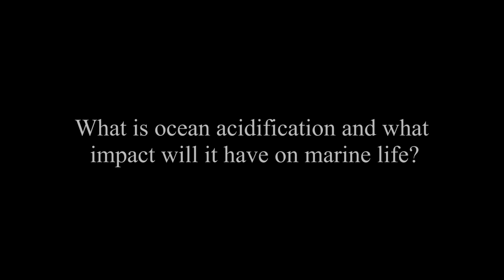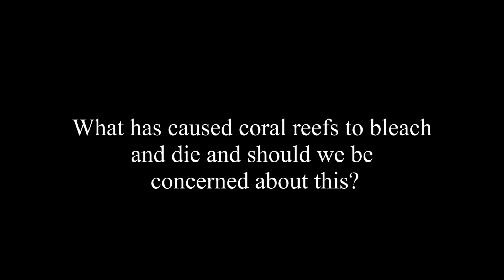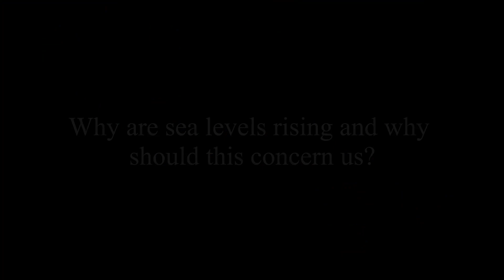What Is Ocean Acidification And Why Are Our Coral Reefs Bleaching? by Judith Weis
Marine pollution occurs today in varied forms--chemical, industrial, and agricultural and the sources of pollution are endless. In recent history, we've seen oil spills, untreated sewage, eutrophication, invasive species, heavy metals, acidification, radioactive substances, marine litter, and overfishing, among other significant problems. Though marine pollution has long been a topic of concern, it has very recently exploded in environmental, economic, and political debate circles; scientists and non-scientists alike continue to be shocked and dismayed at the sheer diversity of water pollutants and the many ways they can come to harm our environment and our bodies.

Judith Weis covers marine pollution from numerous angles, each fascinating in its own right. Beginning with its sources and history, she discusses common pollutants, why they are harmful, why they cause controversy, and how we can prevent them from destroying our aquatic ecosystems

Dr. Judith S. Weis is a Professor Emerita of Biological Sciences at Rutgers University, Newark. She received her bachelor’s degree from Cornell University and MS and Ph.D. from New York University. Her research focuses mostly on estuarine ecology and ecotoxicology, and she has published well over 200 refereed scientific papers, a technical book on marine pollution, co-edited a book on “Biological Invasions and Animal Behaviour” as well as several books for the general public. These include a book on salt marshes (“Salt Marshes: A Natural and Unnatural History”), a book on fish (“Do Fish Sleep?”), a book on crabs (“Walking Sideways: The Remarkable World of Crabs”), and a book on marine pollution (“Marine Pollution: What Everyone Needs to Know”).

 She is interested in stresses in estuaries and salt marshes (including pollution, invasive species, and parasites), and their effects on organisms, populations, and communities. Particular areas of focus have been effects of contaminants on growth, development, behavior, and predator/prey interactions; development of pollution tolerance in populations living in contaminated areas; effects of contaminants and parasites on behavior and ecology; interactions of invasive and native species; the role of mangroves and salt marsh grasses as habitat; effects of invasive salt marsh plants on estuarine ecology and contaminants. Much of her research has been in estuaries in the NY/NJ area, but she has also done research in Indonesia and Madagascar.

 She serves on the editorial board for BioScience. She is a Fellow of the American Association for the Advancement of Science (AAAS), was a Congressional Science Fellow with the U.S Senate, and a Fulbright Senior Specialist in Indonesia. She has been on numerous advisory committees for USEPA, NOAA, and the National Research Council, served the United Nations Environment Programme as a lead author of Global Environmental Outlook (GEO-5 and GEO-6 North America) and the World Ocean Assessment and chairs the Science Advisory Board of the NJ Department of Environmental Protection. She was the Chair of the Biology Section of AAAS, served on the boards of the Society of Environmental Toxicology and Chemistry (SETAC), the Association for Women in Science (AWIS), and the American Institute of Biological Sciences (AIBS), of which she was the President in 2001. In 2016, she received the Merit Award from the Society of Wetland Scientists.